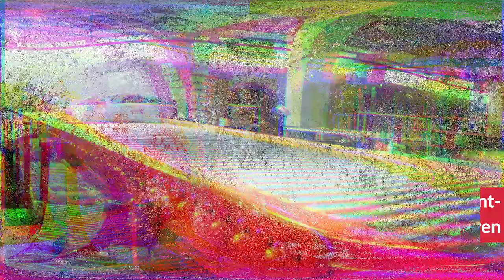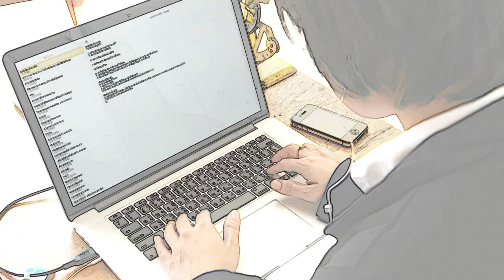7 unbekannte Tricks für Content-Planung + Mehrfachverwertung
6+1 Kniffe, wie deine Themen-Ideen nie wieder ausgehen durch die richtige Content-Planung. Und: Wie euer Content 100x mehr Reichweite erfährt durch smarte Mehrfachverwertung.